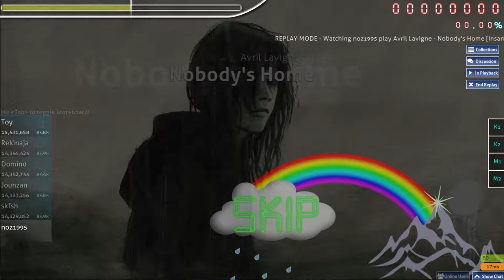noz1995 - osu! - Avril Lavigne - Nobody's Home [Insane]